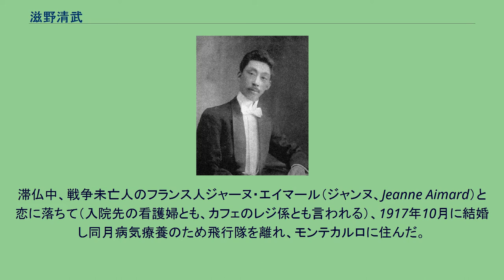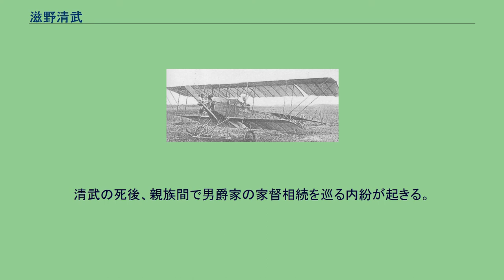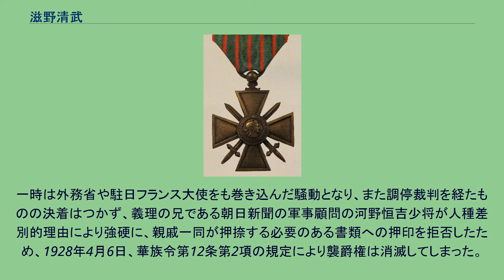滋野清武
滋野清武 滋野 清武（しげの きよたけ、1882年10月6日 - 1924年10月13日）は、明治・大正期の飛行家である。
父・滋野清彦の男爵を襲爵。
フランス陸軍航空隊のエース部隊のパイロットとして活躍しレジオン・ドヌール勲章、クロワ・ドゥ・ゲール勲章を受勲。
通称をバロン滋野。
1882年10月6日、男爵滋野清彦の三男として名古屋に生まれた（東京生まれとも）。
1896年に父を亡くし13歳で襲爵。
父の軍功に応えるべく、学習院を中退して広島陸軍地方幼年学校に入学するが、生来芸術家肌であったために神経衰弱を患って中退する。
千葉県安房郡館山町上須賀の別荘で遊興したのち、家庭教師だった山田耕筰の勧めで上野の東京音楽学校予科に入学し、本科器楽科でコルネットを習得した。
音楽学校で知り合った子爵清岡公張の三女和香子と結婚し、娘・露子をもうけるも、結婚2年で和香子は死去した。
和香鳥号に搭乗した滋野清武 1910年12月、妻和香子を亡くした後に渡仏する。
本来の目的は音楽を勉強することだったが、パリの音楽学校在学中にライト兄弟たちの活躍による飛行機熱に呑み込まれる。
ヴォワザンの飛行学校、次いでジュヴィジーの飛行学校、ドュマゼル・コードロン飛行学校へと転校して操縦術等を学び、1912年1月、フランスで日本人初の万国飛行免状（アエロ・クラブ）第744号を取得する。
1912年、自らが設計し、亡き妻の名を冠した飛行機「和香鳥号」と共に帰国する。
臨時軍用気球研究会の御用掛として、日本陸軍の操縦将校の教官となるが、徳川好敏大尉との軋轢もあり（滋野の方が飛行技術も教え方もずっと上だったことが、徳川は気に入らなかった）、1914年に再度渡仏して、パリ郊外のファルマン飛行学校に入学した。
クロワ・ドゥ・ゲール勲章は1915年創設の戦功勲章 第一次世界大戦の開戦で、フランス陸軍航空隊に志願して陸軍飛行大尉に任命される（陸軍歩兵大尉飛行隊付き）。
外人部隊第1連隊に入隊後、ポーの飛行学校に編入され、のち追撃隊に所属する。
エースを集めたコウノトリ飛行大隊の操縦士としてスパッドVIIに搭乗、主に地上支援で活躍したが、それでも6機程度を撃墜し、この戦争で日本人唯一の、そして日本航空史上最初のエース・パイロットとなる。
この戦功が認められ、1915年10月にレジオン・ドヌール勲章とクロワ・ドゥ・ゲール勲章に叙勲した。
滞仏中、戦争未亡人のフランス人ジャーヌ・エイマール（ジャンヌ、Jeanne Aimard）と恋に落ちて（入院先の看護婦とも、カフェのレジ係とも言われる）、1917年10月に結婚し同月病気療養のため飛行隊を離れ、モンテカルロに住んだ。
1920年1月10日には妻を伴って帰国する。
ジャンヌとの間に、ジャクリーヌ綾子（1918年 - 1921年）、ジャック清鴻、ロジェ清旭の三子をもうける。
帰国後は空中輸送の必要性を説いて航空事業発展に尽力したが、成果をあげないうちに肺炎と腹膜炎のため死去した。
享年42。
夫の死後ジャンヌは日本でフランス語の家庭教師をしながら息子たちを育て、1968年に73歳で没した。
なお、飛行家となってからは音楽の演奏からは身を引いたが、大正2年（1913年）には、日本にオペラを定着させるために結成された「国民歌劇会」（森鷗外、与謝野鉄幹・晶子などを後援者とした）に賛助員として加わっている。
特記以外はの付録による。
清武の死後、親族間で男爵家の家督相続を巡る内紛が起きる。
清武はジャーヌと結婚した際に宮内省にむけて願書を送ったものの、ジャーヌが外国人であることなどを理由に宮内省から許可が得られず、未入籍のまま死去していた。
その結果、長男清鴻・次男清旭の親権者が法的に不在となり、ジャーヌと親族の双方が親権をめぐって争った。
一時は外務省や駐日フランス大使をも巻き込んだ騒動となり、また調停裁判を経たものの決着はつかず、義理の兄である朝日新聞の軍事顧問の河野恒吉少将が人種差別的理由により強硬に、親戚一同が押捺する必要のある書類への押印を拒否したため、1928年4月6日、華族令第12条第2項の規定により襲爵権は消滅してしまった。